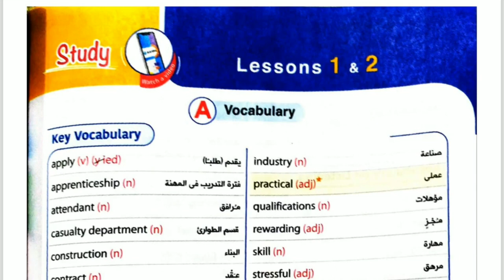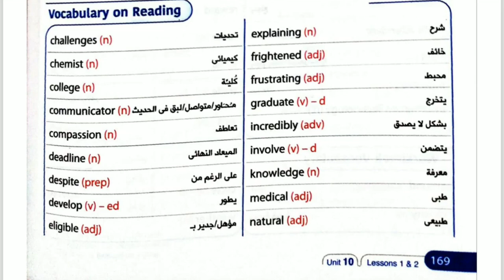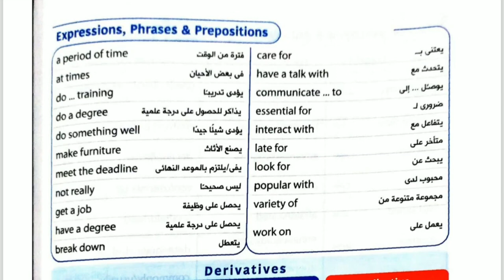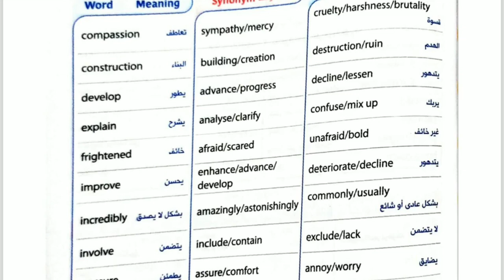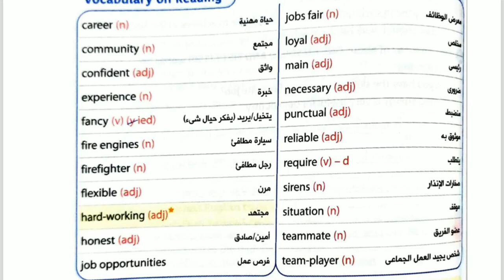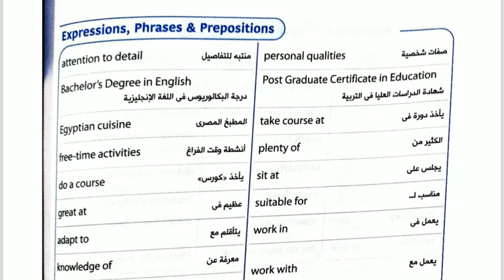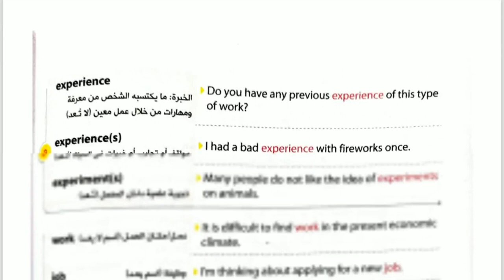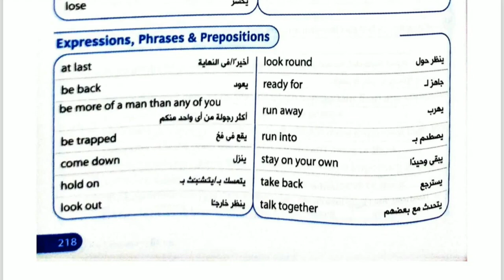الصف الأول الثانوى Unit10💥قراءة كلمات الوحده كامله وكلمات القصه💥من كتاب الجيم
قائمة التشغيل الخاصة ب الصف الثاني الثانوي

فيس بوك

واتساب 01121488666